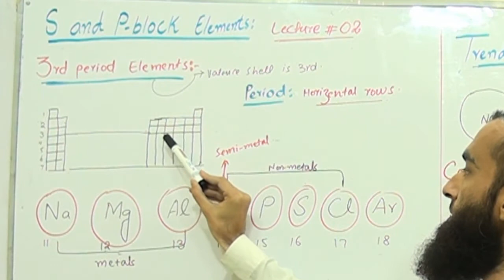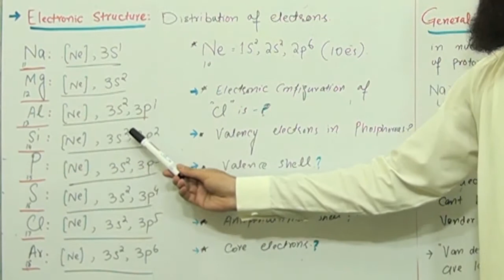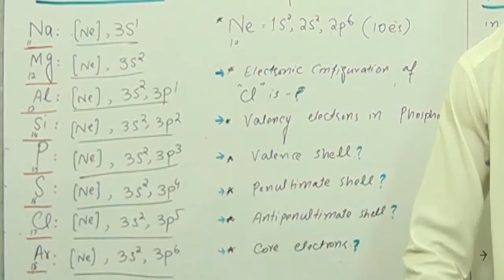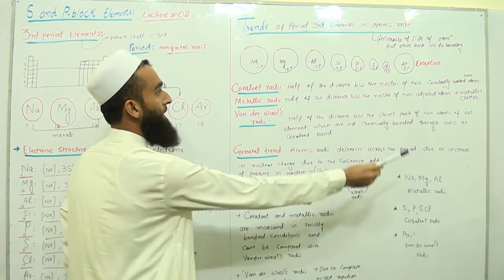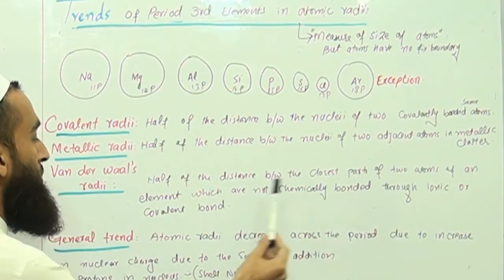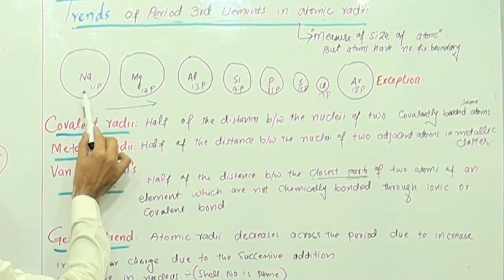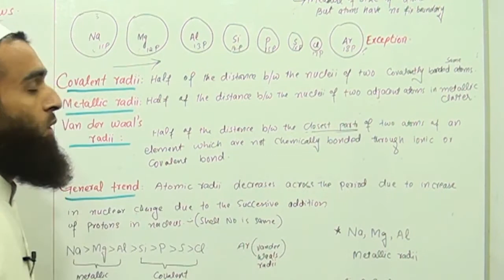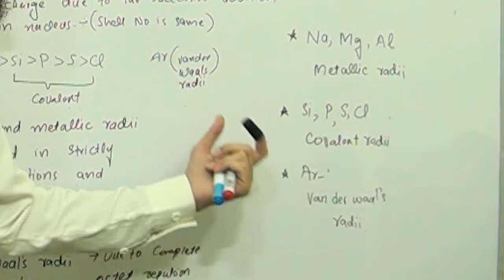Lecture : 02 3rd Period Elements